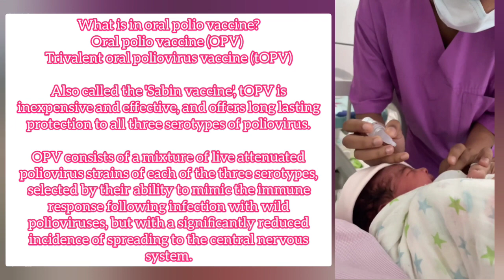Eradicating polio We are closer than ever to ending polio, but outbreaks and challenges persist.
Eradicating polio

We are closer than ever to ending polio, but outbreaks and challenges persist.

Polio, the deadly viral disease that was once the leading cause of paralysis among children worldwide, is very close to being eradicated. Since 1988, the number of children affected by polio has reduced by 99 per cent.

UNICEF helps vaccinate over 400 million children globally against polio every year.

To eliminate polio completely, every child in every household must be vaccinated. But thousands of children are still missing out on the polio vaccine.